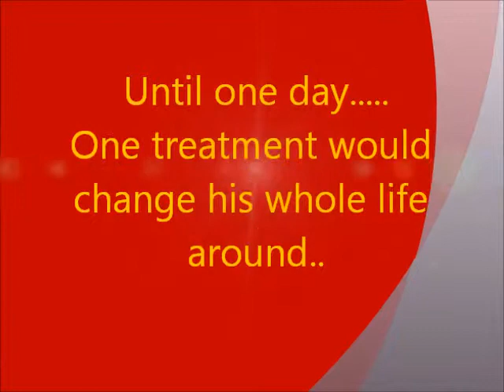A Clockwork Orange- Best trailer ever!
English class summer assignment created by Jonathan Molina